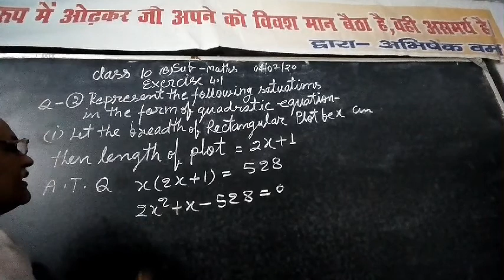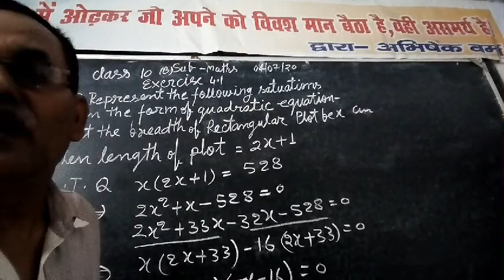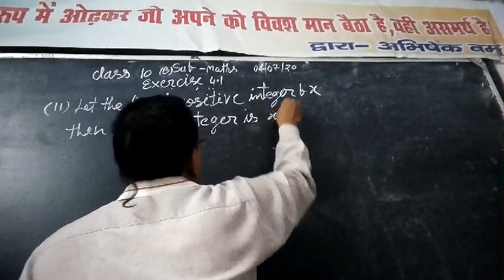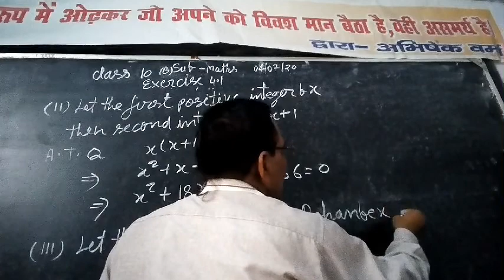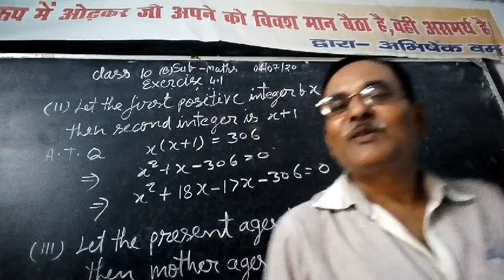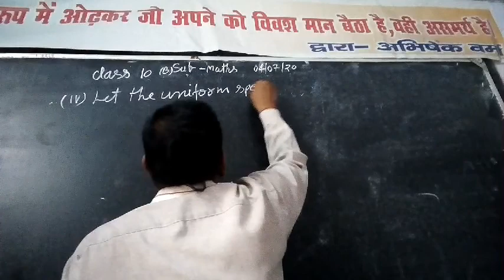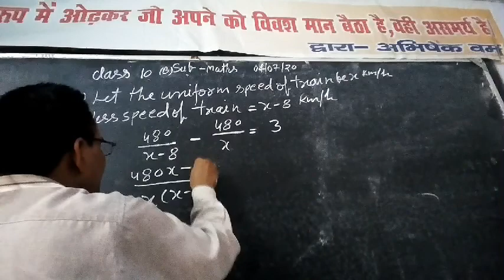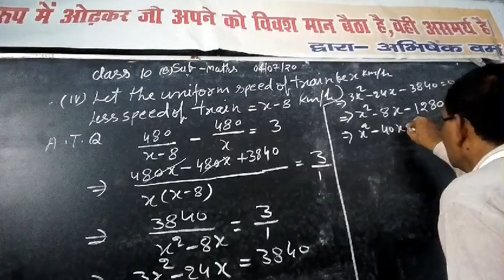CBSE 10th Class